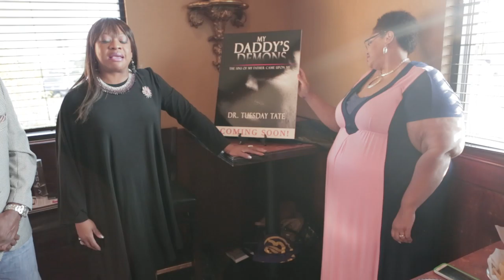Dr. Tuesday Tate | Waiting Book Release | Reading: Introduction of My Daddy's Demons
Other books have presented themselves to be completed prior to My Daddy's Demons (MDD) including her newest book "Grace Broken | My Journey to Contentment" song with others can be ordered MDD is now slated for 2019.
Dr. Tuesday's Channel provides DrTuesdayTidbits spiritual, inspirational and motivational snippets and life and relationship coaching to encourage you and help move you and your life, relationships, business, vision, and purpose forward.

For this cause, Christ came and died for you; filled with and wrapped in love (God) to set free, make whole, and give all those who believe in Him everlasting life and purpose in and for their life.  Choose Christ today!  Live life on, with, and for the purpose to which HE formed you!

DrTuesday is an Ordained Minister and Elder, Certified Trainer and Life and Relationship Coach, Consultant, Media Personality, International Speaker, and Author.

View more of Dr. Tuesday's Tidbits on her Blog RelationshipsRule @ https:/drtuesdaytidbits.blogspot.com

★ FACEBOOK, TWITTER, PERISCOPE, INSTAGRAM, GOOGLE+: @drtuesdaytate